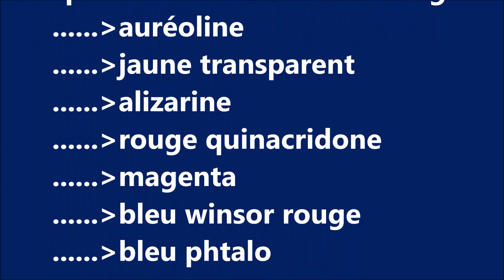AUX AGUETS le film 1ère partie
Démonstration d'aquarelle dans l'humide. Tête de chat sur papier  Fabrian,o Artistico 300 grammes.